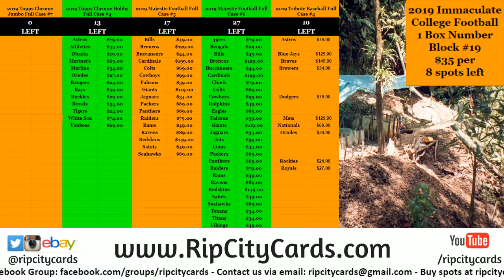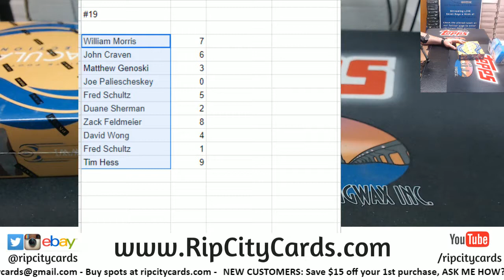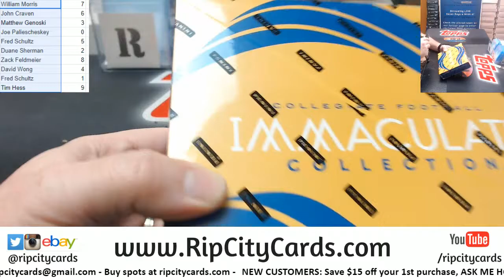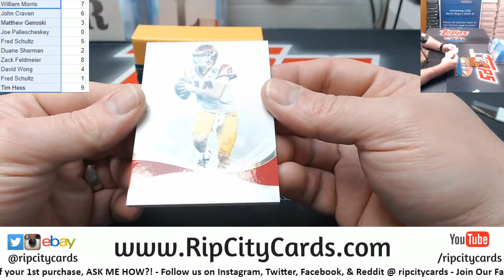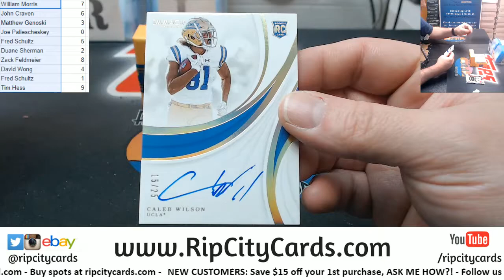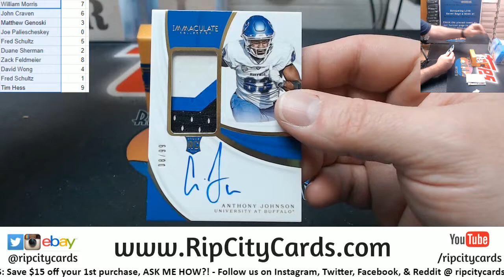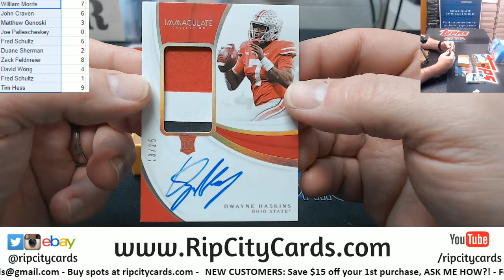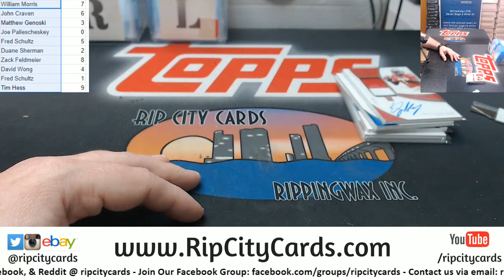2019 Immaculate Collegiate Football 1 Box Number Block #19 RCC